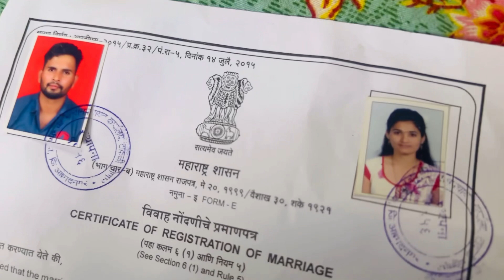vlog- (9) Shewati Bayko zali 😍नोंद